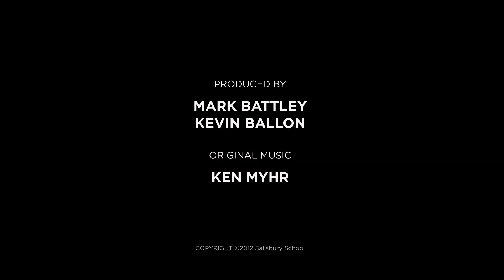Salisbury Stories | Charles Cross